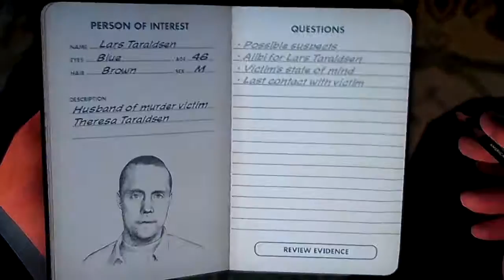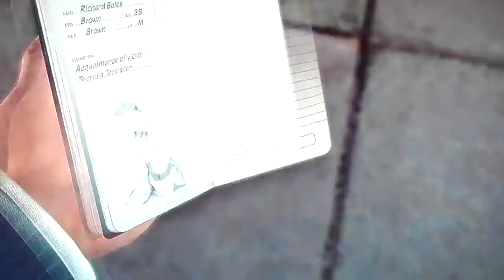LA Noire Walkthrough Part 34 Case 11- Part 3 (HD Gameplay+Commentary)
Ask around, look for clues, yell at some kids, you know the drill, MEANWHILE, i continue telling my story from the previous 2 videos